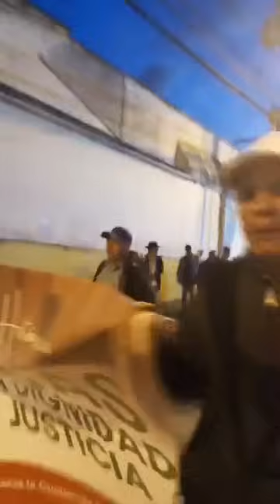AUTORIDADES INDIGENAS AFIRMAN YA NO QUIEREN EN SUS ALDEAS A DIPUTADOS CORRUPTOS SEÑALADOS POR EE.UU